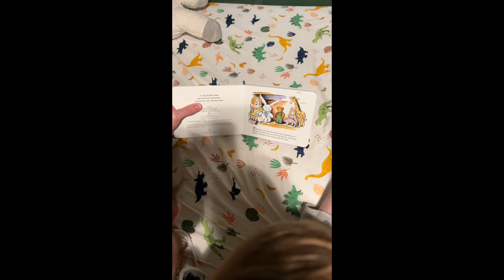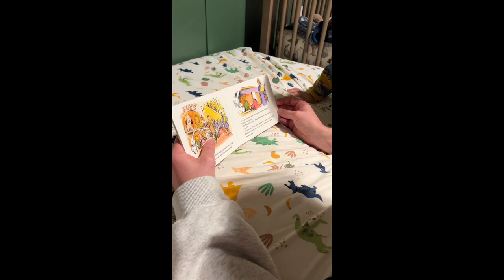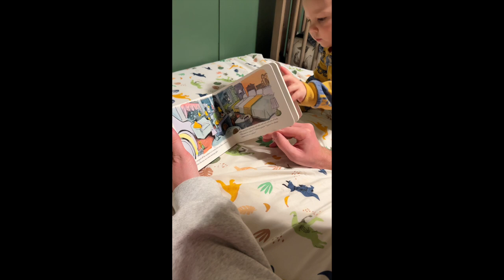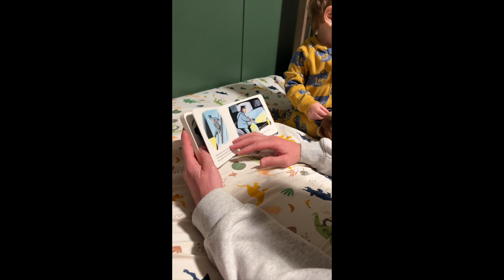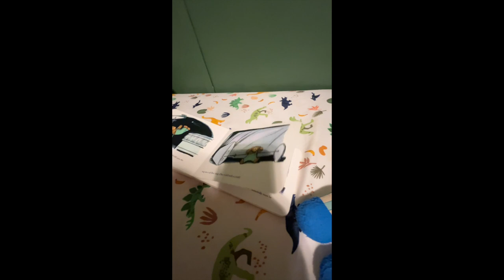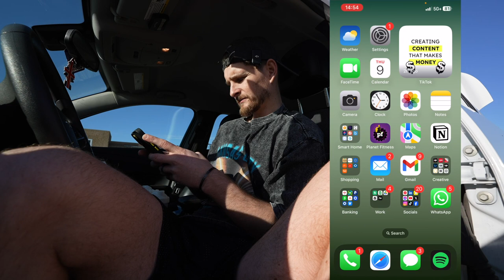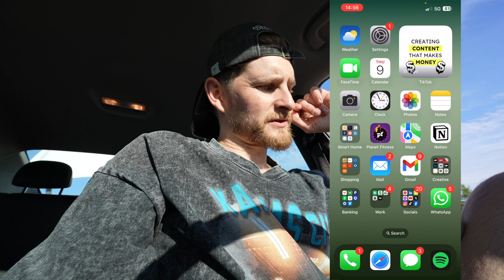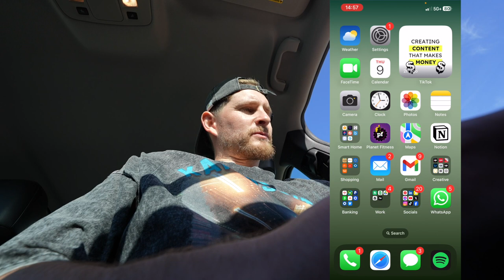Side Quest PodVlog 034 - Drone delivery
I fulfilled my promise of showing some of the storytelling pieces in my son's favourite book, Corduroy. I wish the rest of the day went differently as I spent 4 hours trying to get my drone to lift up, and drop, a football/soccer ball from 50ft for a sponsored TikTok video.